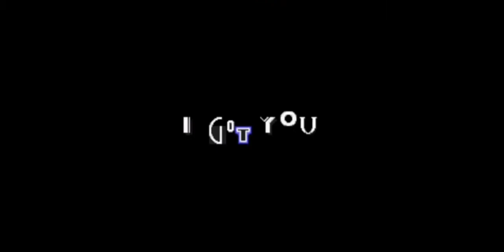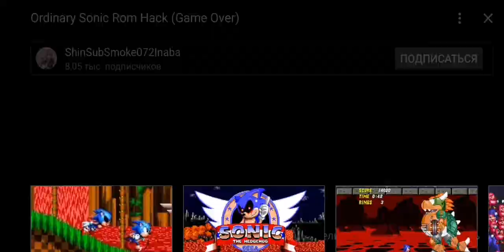Sonic EXE Game Over Preview